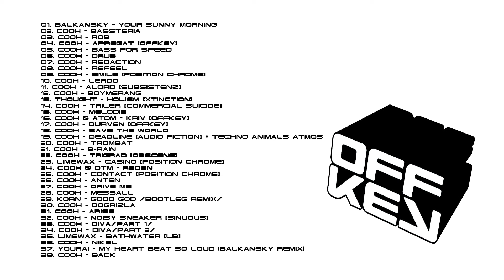Cooh - OffKey Podcast 005